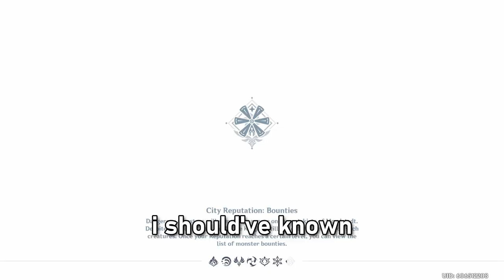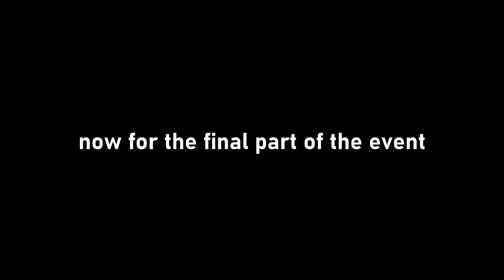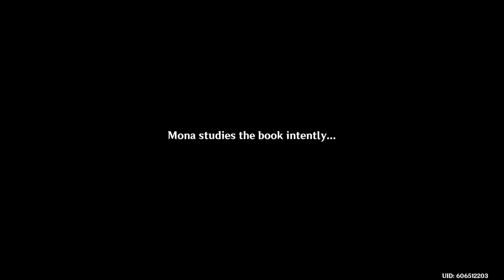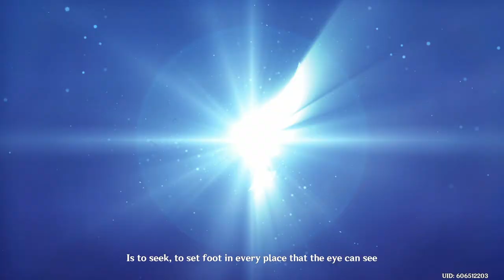Scaramouche is scary... (Genshin Impact)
scaramouche shows us why you shouldn't trust every person you meet in genshin impact's unreconciled stars event...